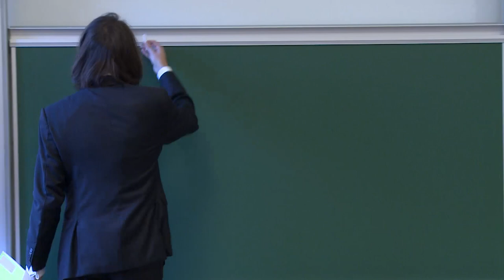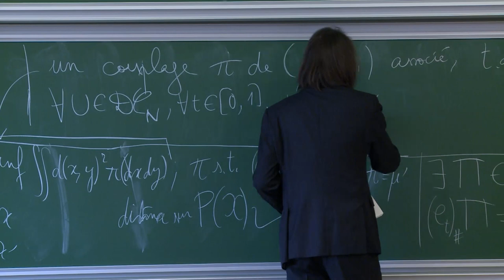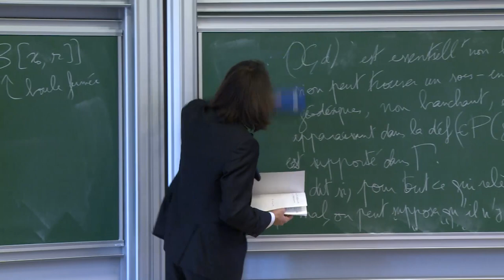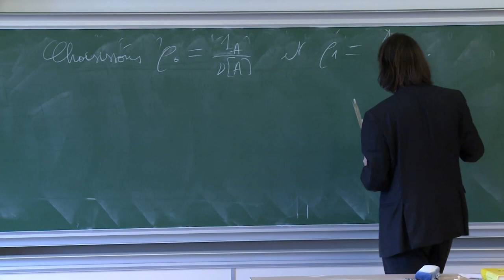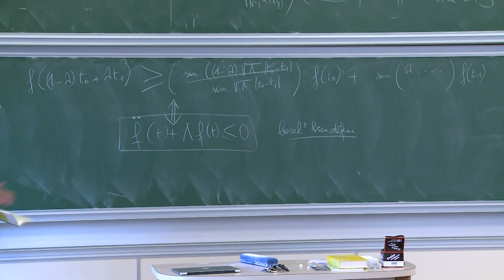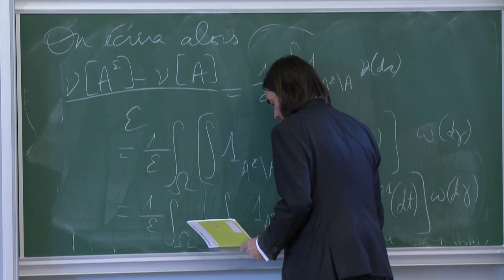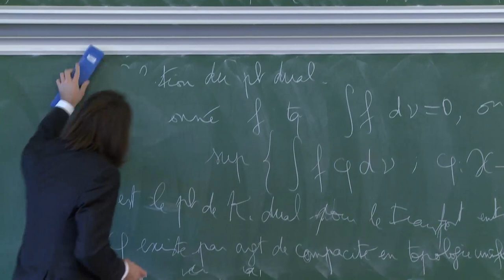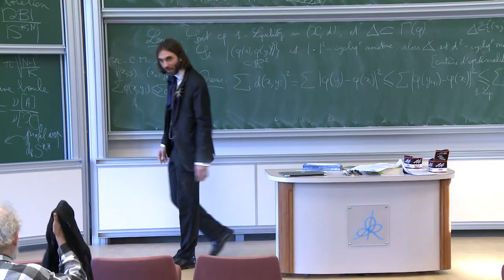Cédric Villani - 6/7 La théorie synthétique de la courbure de Ricci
A la fin des années 90, les liens entre transport optimal, entropie et courbure de Ricci étaient mis au jour (Jordan-Kinderlehrer-Otto, Otto-Villani); quelques années plus tard, ce liens étaient exploités pour démarrer l'étude systématique du "point de vue synthétique" de la courbure de Ricci (Lott-Sturm-Villani), un domaine en progression constante depuis lors. La résolution récente de plusieurs questions ouvertes majeures suggère que le moment est venu de faire un bilan; c'est l'objectif de ce cours. On y trouvera notamment une nouvelle preuve du théorème d'isopérimétrie de Lévy-Gromov (Cavalletti-Mondino).

25 janvier 2016